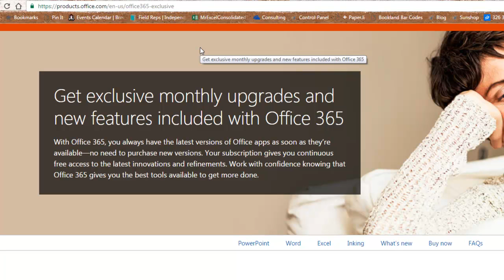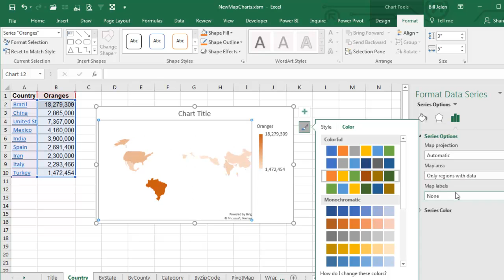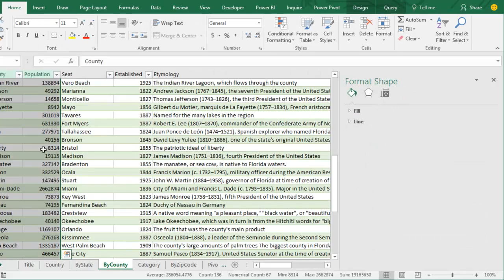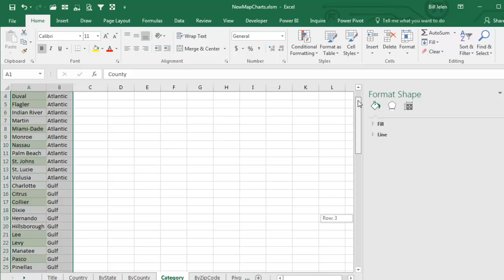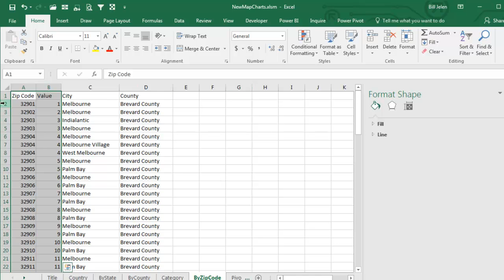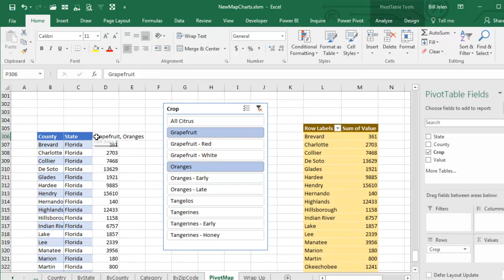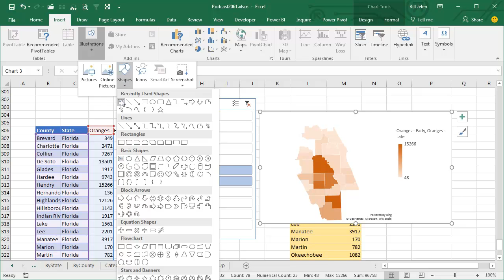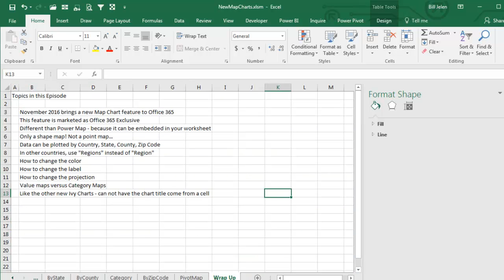Excel - Filled Map Charts for Country, State, County, or Zip Code - Episode 2061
Microsoft Excel Tutorial: Filled Map Charts in Excel

Welcome back to the MrExcel netcast! In Episode 2061, Bill Jelen delves into the world of Excel map charts. These charts offer a fantastic way to visualize your data by geographical regions, and Bill demonstrates how to make the most of this feature in Excel.

If you're using Office 365, you have access to these features, and Bill takes you through the ins and outs of creating map charts. Whether it's mapping data by country, state, or even zip code, Excel's map charts can bring your data to life.

Bill shows you how to customize map projections, control map labels, and categorize your data to make it more informative. He even shares a neat trick to make chart titles dynamically update based on cell values, which can be handy for creating interactive reports.

So, if you want to learn how to leverage map charts in Excel for better data visualization, join Bill in this insightful episode!

(00:00) Filled Map Charts in Excel
(00:37) Microsoft 365 Only
(01:10) Map by Country
(01:48) Map Projections Available
(02:04) Only Regions with Data
(02:23) Map Label Options
(03:16) Map by State
(04:56) Map by County
(05:23) Using Map Colors for Category
(06:28) Changing Colors in Map Chart
(07:13) Map by Zip Code
(07:53) Tie Map Chart to Pivot Table
(09:03) TEXTJOIN for Chart Tiele
(10:15) Bug that title can not come from cell formula
(10:45) Using a Textbox for the Chart Title
(11:18) Episode Recap
(11:36) Clicking Like really helps the algorithm

how to make a map chart in excel?
how to use the map chart in excel
how to create a map chart in excel
how to use excel map chart
how to use excel map charts
how do you make a map chart in excel for a county
how to use excel's map chart
how to create an excel map chart?

The November 2016 update of Office 365 includes map charts.
November 2016 brings a new Map Chart feature to Office 365
This feature is marketed as Office 365 Exclusive
Different than Power Map - because it can be embedded in your worksheet
Only a shape map! Not a point map…
Data can be plotted by Country, State, County, Zip Code
In other countries, use "Regions" instead of "Region"
How to change the color for value charts
For Category charts, edit the legend entries to change the color.
How to change the label
How to change the projection
Value maps versus Category Maps
Like the other new Ivy Charts - can not have the chart title come from a cell
Can not base a map directly on a pivot table - use VLOOKUP
TEXTJOIN function